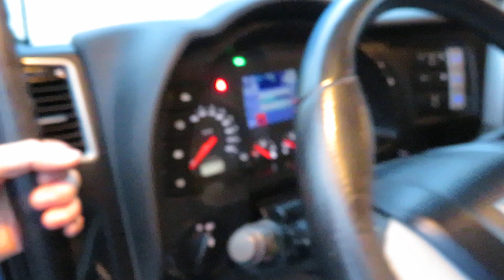IVECO STRALIS 480, EURO 6, Hi-Way, Automat,